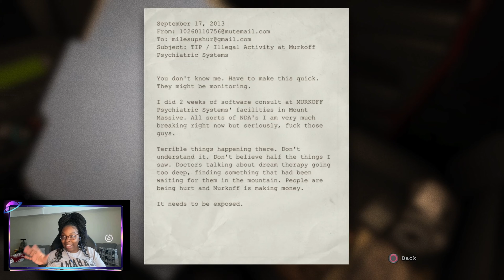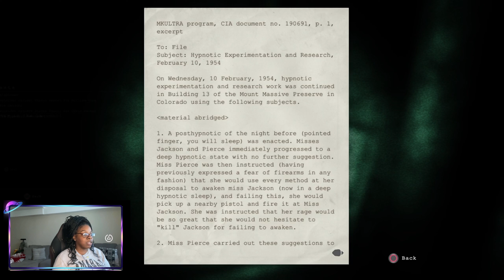What Have I Gotten Myself Into??!! | OUTLAST | Horror Let's Play | Part 1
What's Good, Ya'll! Welcome to OUTLAST

IG, Twitter, & TikTok: @itstamaraaatv